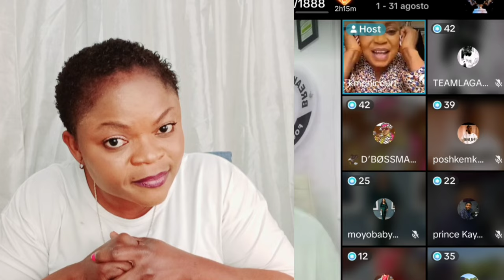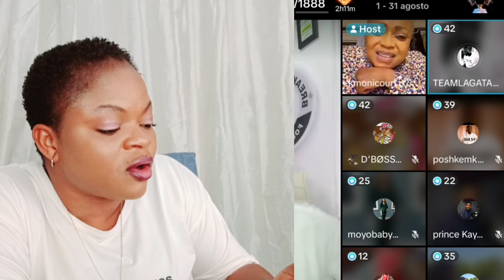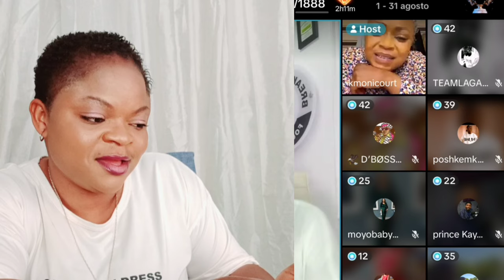YAWA DON GÃS ‼️ MAMA MOHBAD AND ADURA DON FINALLY EXPØS3D WUNMI OO TIKT0K DEY H0T AS YEYE & FABIYI👇